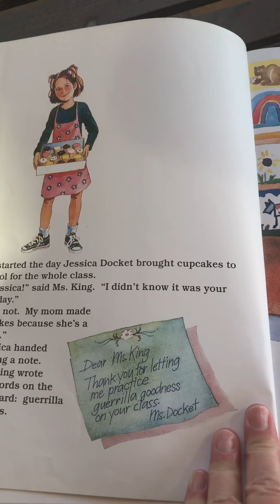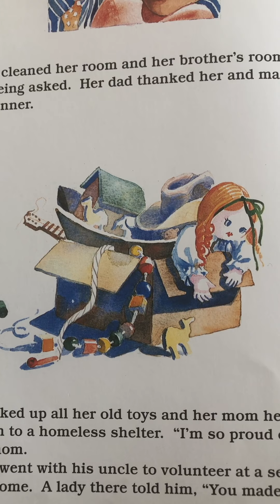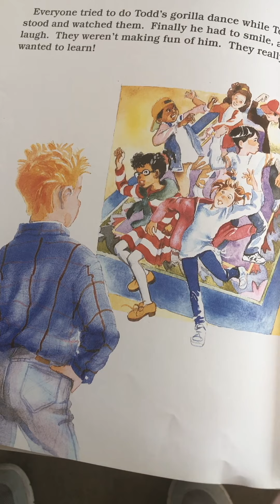CCC Kids Mid-Week Encouragement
Enjoy seeing Mrs. Woolley read one of her favorite books.  Let’s us all be challenged.. ““Do nothing from selfish ambition or conceit, but in humility count others more significant than yourselves.”